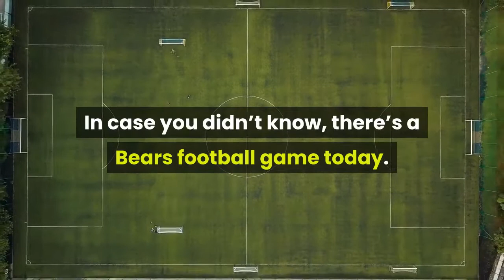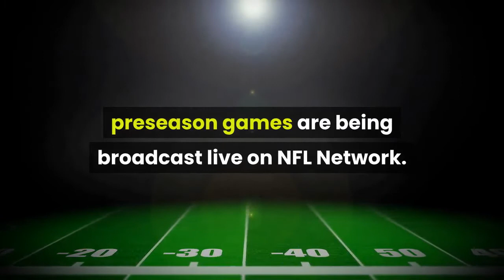Bear Necessities There's a Bears preseason football game today!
This is our online morning newsletter, Bear Necessities. In case you didn’t know, there’s a Bears football game today. Kidding, of course you know. How could you not? It’s hard to remember the last time Bears fans have been this excited about a preseason game. Maybe Mitchell Trubisky’s debut? But even that was more curiosity than genuine excitement. That’s the Justin Fields effect. While fans haven’t had a reason to invest in preseason games, there’s suddenly plenty to watch as Fields makes his debut against the Dolphins today. For all of the sensational throws and “wow” moments Fields has had throughout training camp, everyone gets the chance to finally see that with their own eyes. And there will be plenty to watch as Fields is expected to play well into the second half, as the best way to evaluate Fields is in an actual game. Fields is coming off his breakout practice of training camp on Friday, where he impressed against the Dolphins in a joint practice. If Fields can continue to outperform Andy Dalton significantly, he might be able to make this an actual quarterback competition. There’s genuine anticipation for Fields’ debut, as evidenced by how all three of the Bears’ preseason games are being broadcast live on NFL Network. And while it’s only preseason — where you shouldn’t overreact to the good or the bad — it’s an opportunity to get a glimpse at the special talent the Bears were so lucky to land in Fields.